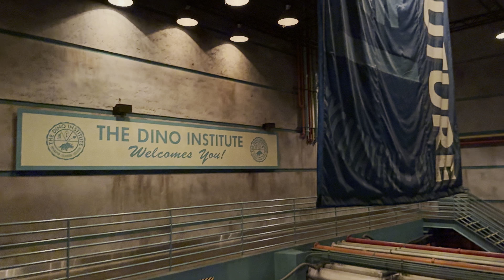Dinosaur Loading & Unloading Area - Dino Institute - Animal Kingdom, Walt Disney World 10-25-2024